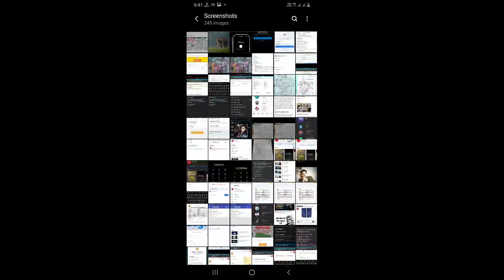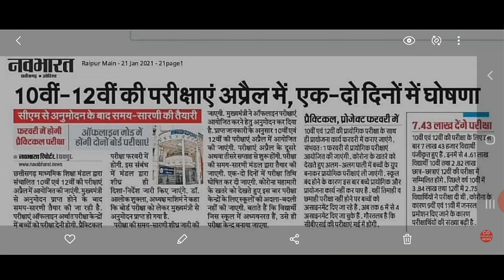CG board time table Chhattisgarh Board pariksha time table